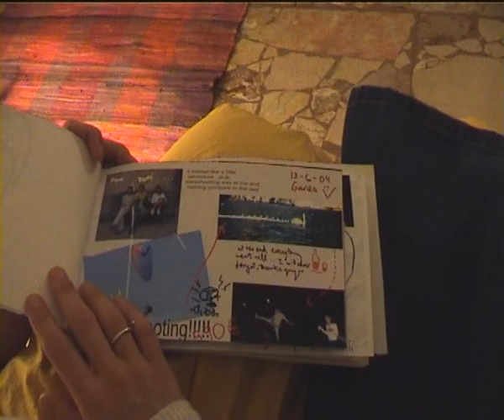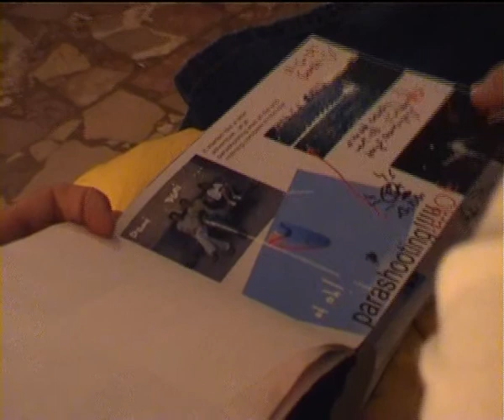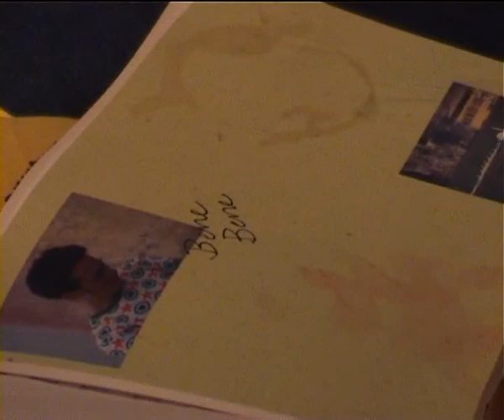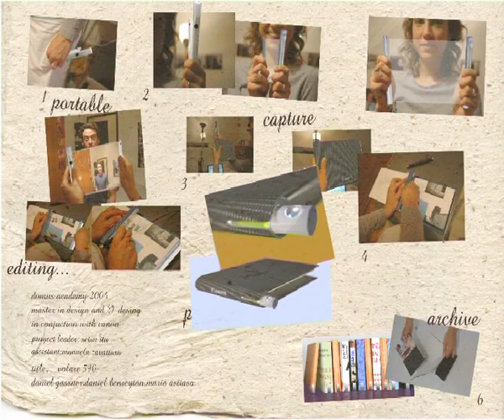VOLARE 590 Domus Academy 2004 Project with Canon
Domus Academy Project 2004 with Maria Astiaso & Daniel Gassner
Missed you guys :)